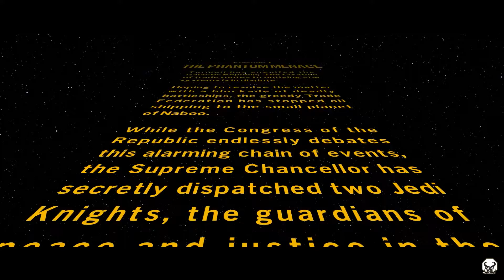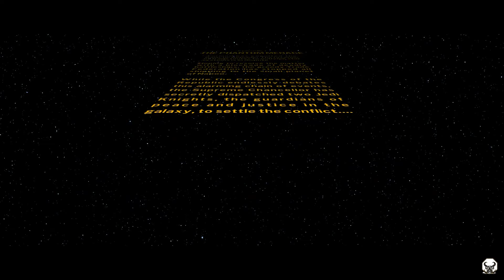LEGO® Star Wars™ The Skywalker Saga Gameplay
Lego Star Wars: The Skywalker Saga is a 2022 Lego-themed action-adventure game developed by Traveller's Tales and published by Warner Bros. Interactive Entertainment. It is the sixth entry in TT Games' Lego Star Wars series of video games and the successor to 2016's Lego Star Wars: The Force Awakens. The game adapts all nine entries in the Skywalker Saga series of films, with additional characters based on other Star Wars films and television series released as DLC.

Unlike most Lego video games in which players had to advance through the story in a linear order, players can choose to start the game from any of the three Skywalker Saga trilogies and complete them in any order they wish. Each episode has five main story missions, making a total of 45 levels, contrasting from six levels per episode in previous games. Combat has been revamped from previous titles, such as lightsaber wielders now using a variety of combo with light attacks, heavy attacks, and Force moves, and blaster characters having an over-the-shoulder camera. The game features 380 playable characters, not necessarily restricted to the nine Skywalker Saga films.